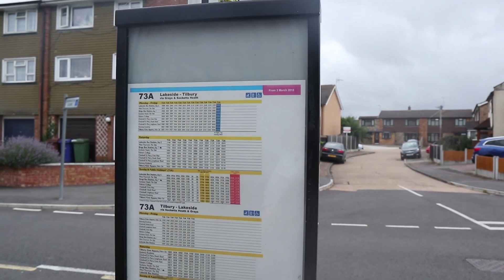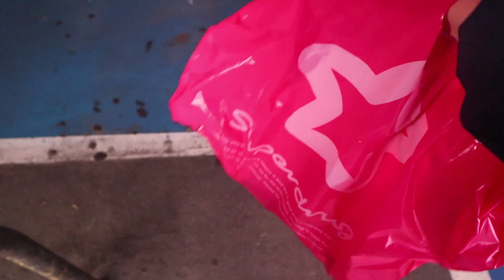VLOG: o zi meh din viata mea| cumparaturi de machiaje